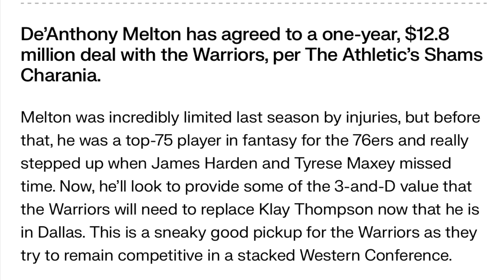Golden State Warriors Sign Deanthony Melton Fantasy Basketball /NBA News